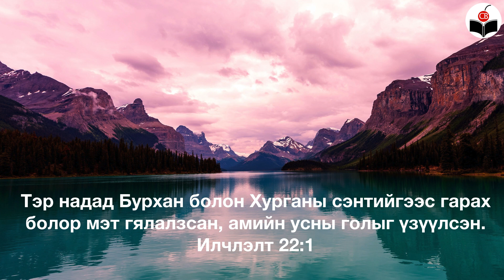Ундран оргилох булаг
Ф.Ганчимэгийн зохиосон энэхүү сайхан магтаалыг үндэсний хѳгжмѳѳр эгшиглүүлснийг та бүхэндээ толилуулъя.
Бурхантай ярилцах хувийн залбиралд тань чимэг болно гэдэгт итгэж байна.